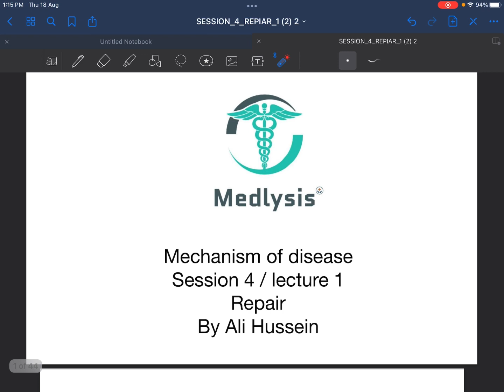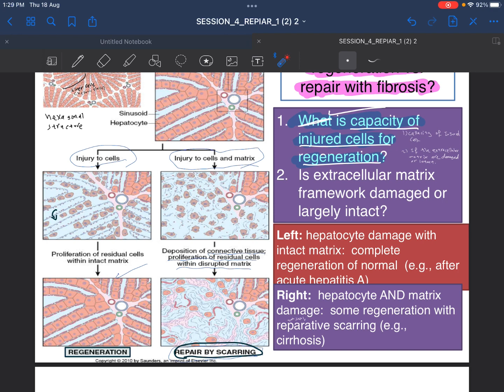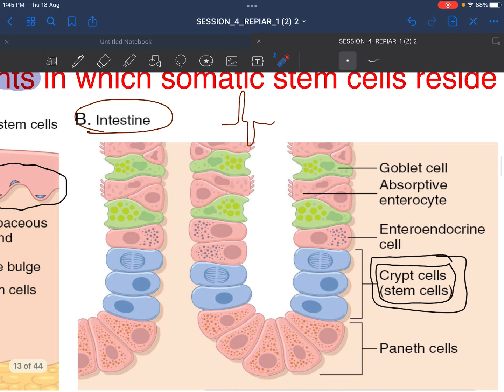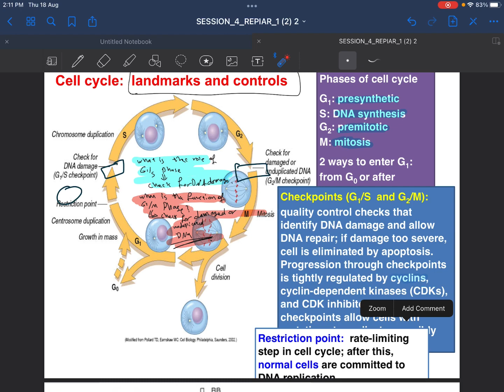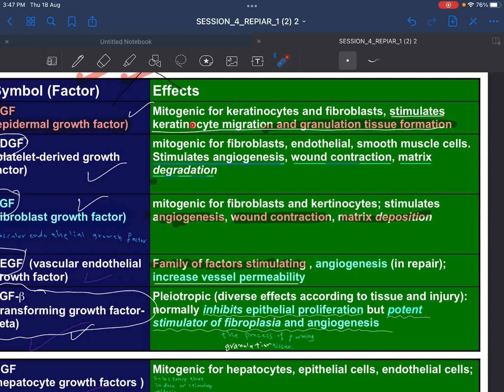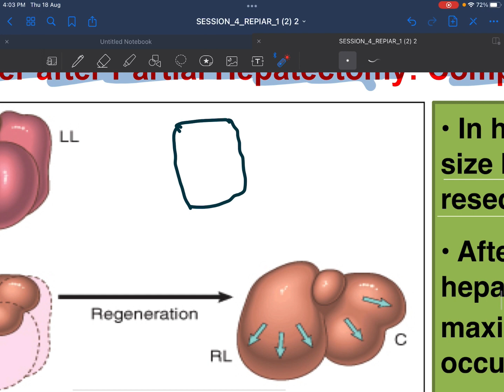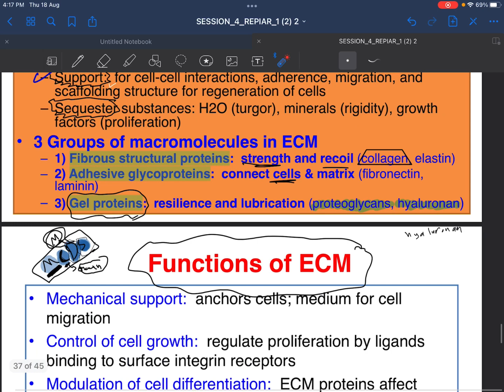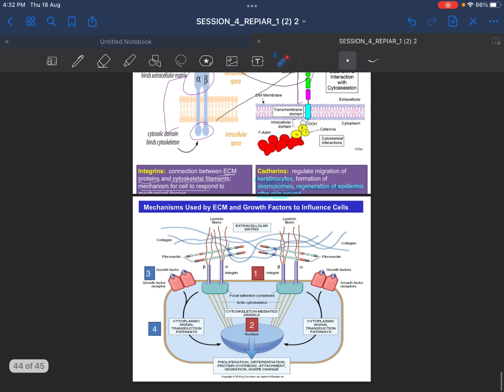MOD S4 / L1 (Tissue Repair)